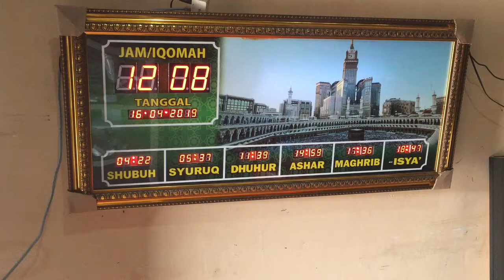Cara setting jam digital Masjid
Berikut ini adalah cara seting jam digital masjid produk HD Tech, Muslim Media, Digicom, Pusat Jam Sholat, Toko Jam Digital

untuk info dan Pemesanan Jam Digital Masjid